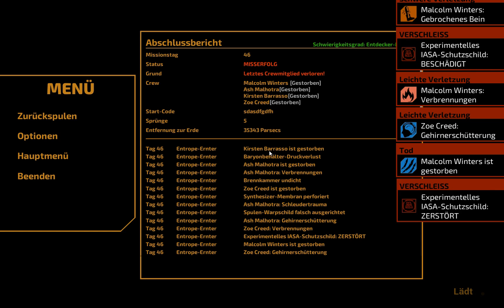The Long Journey Home | Episode 3 - Das schwarze Loch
Name: The Long Journey Home
System: PC
Entwickler: Daedalic Studio West
Erscheinungsjahr: 30. Mai 2017
Genre: Simulation / Survival